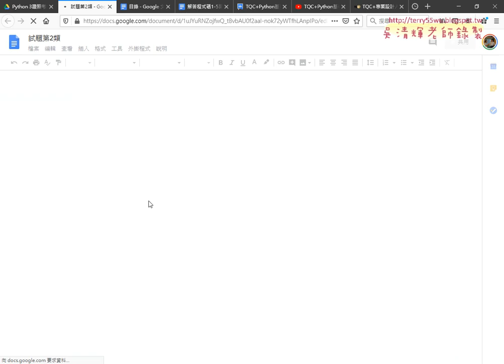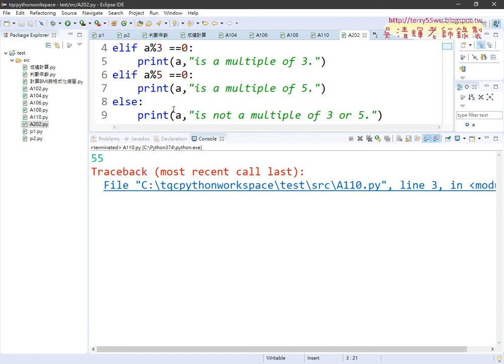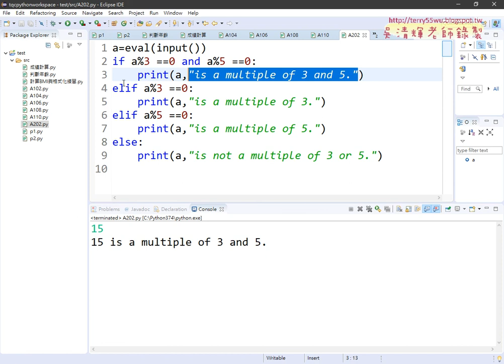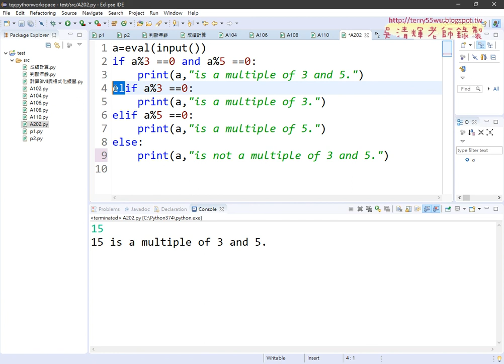07 202題倍數判斷程式說明